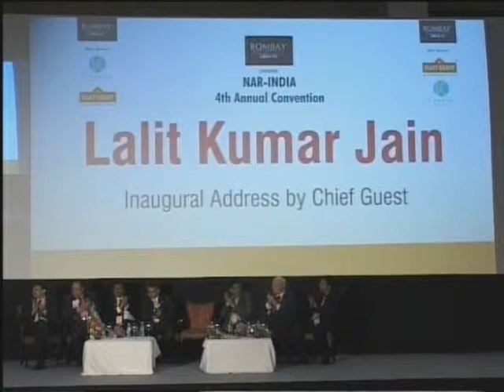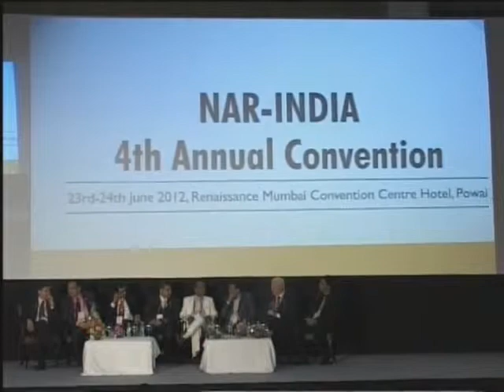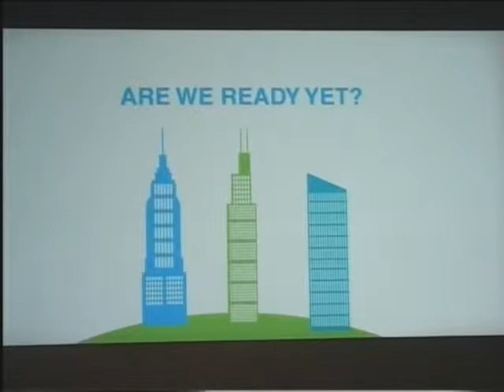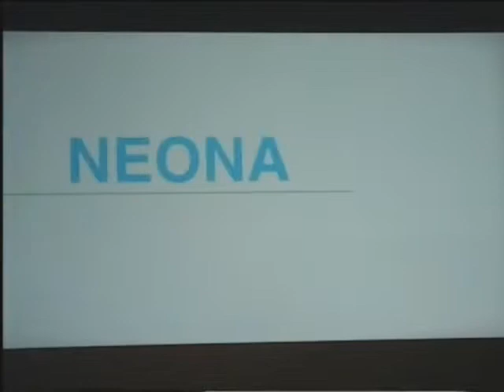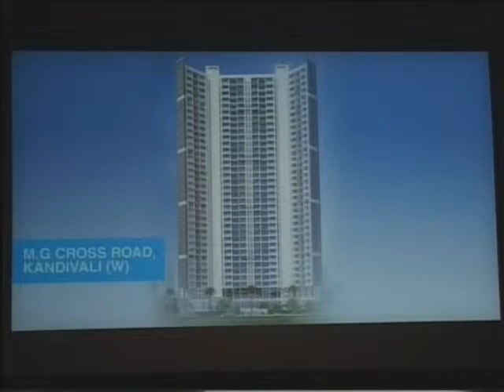4th NAR-INDIA Annual Convention, Mumbai, India part 3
4th Annual Convention of the National Association of Realtors (NAR-INDIA) to be held at Mumbai on June 23rd& 24th, 2012.